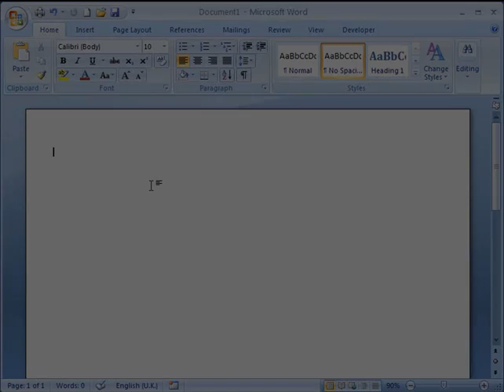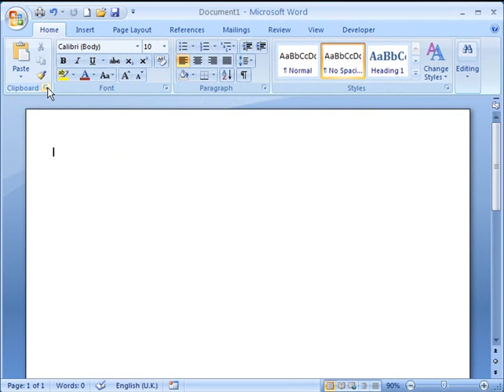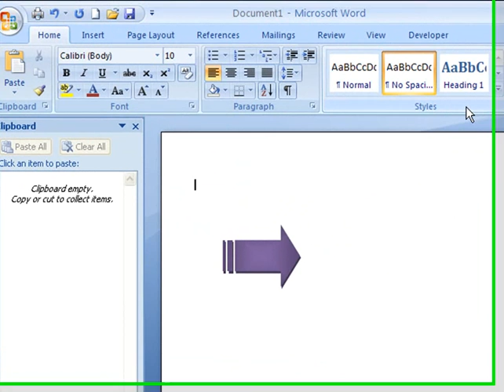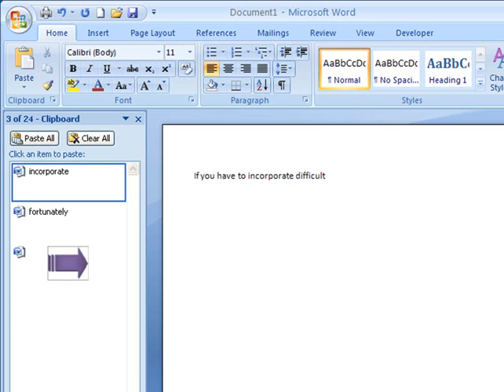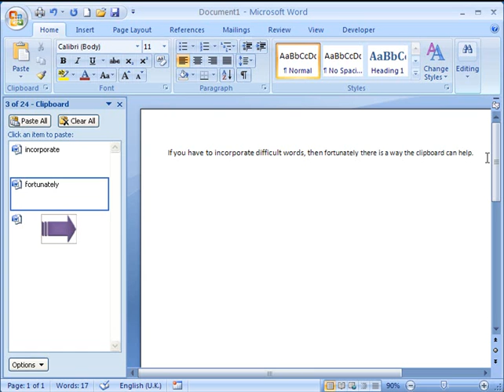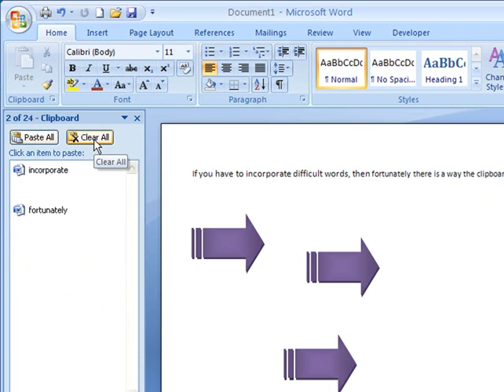Word 2007 - Using The Clipboard Panel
Please note that I no longer own the domain ictteacher.com or maintain the website. I am no longer in teaching (thankfully!) but I can still be contacted if you have any questions. Just visit...

...where you can drop me a line.